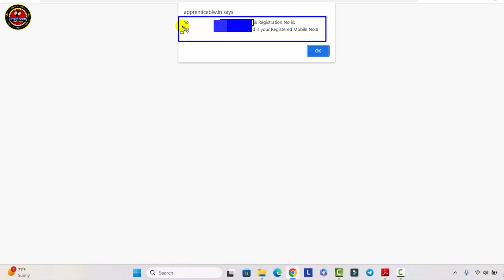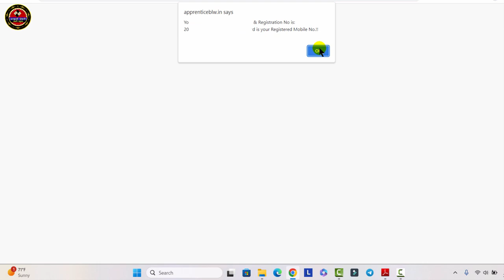Railway BLW Apprentice Varanasi Control Number Forgot | BLW Varanasi Control No. Kaise Prapt Kare